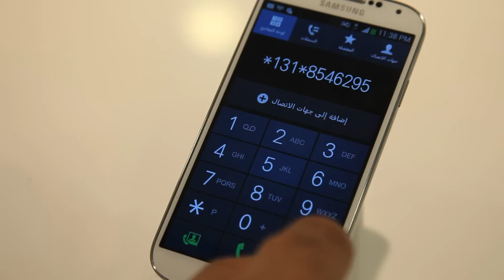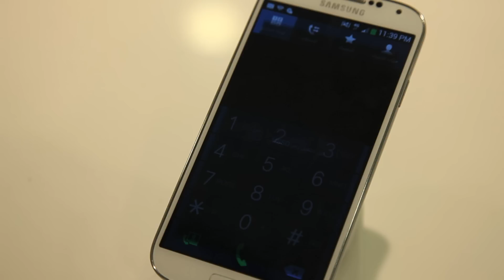ما هي باقات البيانات التي تقدمها du لعملاء الخطوط المدفوعة مقدماً وعملاء نظام الفاتورة؟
تعرف على باقات البيانات التي تقدمها du لعملاء الخطوط المدفوعة مقدماً وعملاء نظام الفاتورة